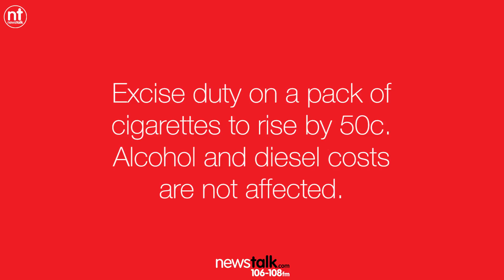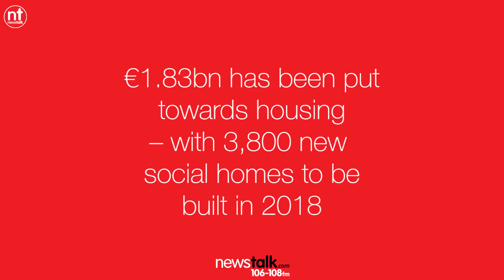Everything you need to know about Budget 2018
From USC reductions to the new sugar tax, we've got you covered!